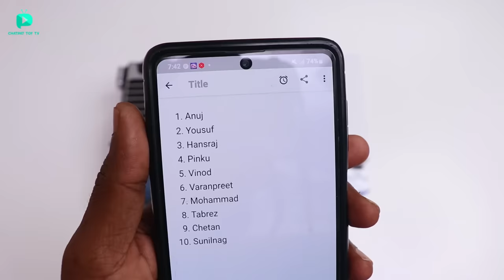I Build World’s Smallest RC Car Track - Chatpat toy TV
Dosto aaj ki video mai maine duniya ki sabse small rc car ke liye track ko build kiya hai yeh track ke upar bohat sharp turns hai jump karne ke liye ramp bhi hai